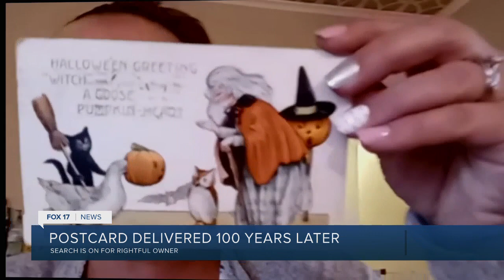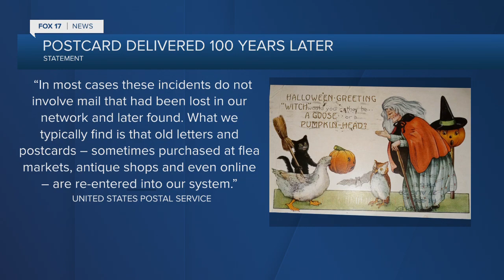Postcard stamped in 1920 delivered 100 years later